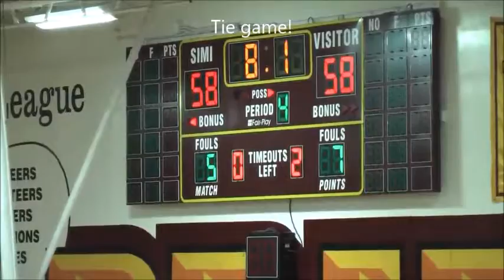2016.12.17 - ECR vs Crescenta Valley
Simi Valley Tournament Champion
Final Score 64-58 (ECR)